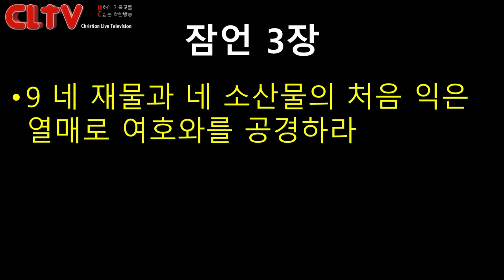CLTV파워메시지 2018.6.24 주일설교 - 에덴교회(곽성덕 목사) / '최고의 인생을 누리며 살라'